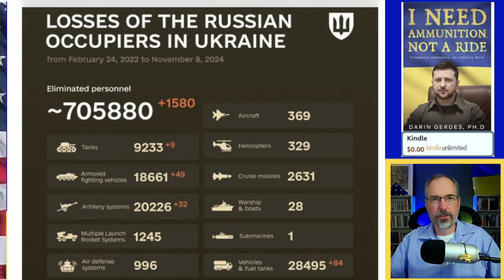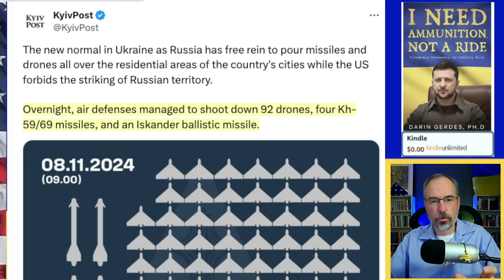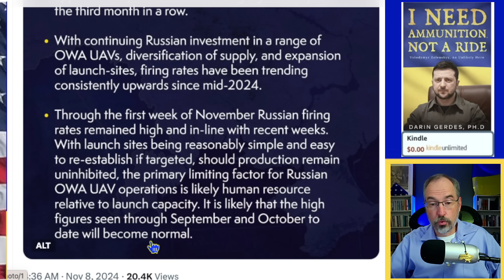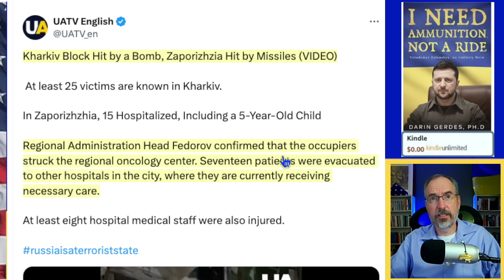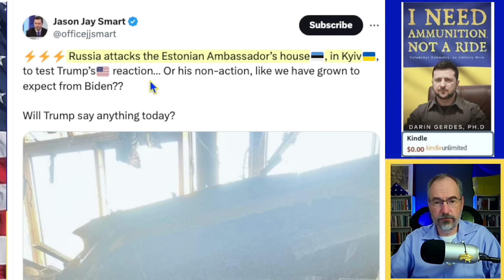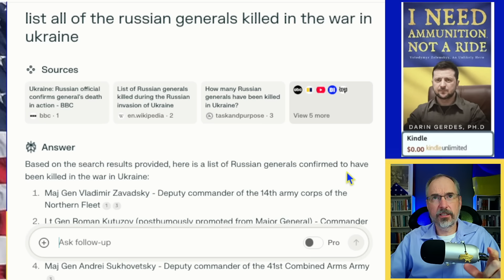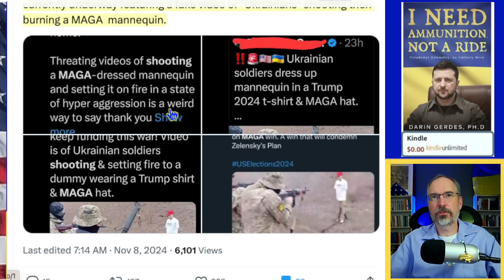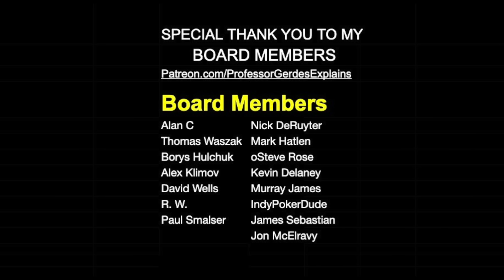How Many Russian Generals Killed in Ukraine?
1580 Russian casualties, 92 drones and 5 missiles shot down, October highest month for Drone attacks, Drone attacks in Odesa, Drone attacks in Kharkiv, Drone attacks in Zaporizhzia, Russia hit an oncology hospital, Russia hit the Estonian ambassador's house, Front line update, Ukraine attacks an oil refinery in Saratov, Russian disinformation campaign.